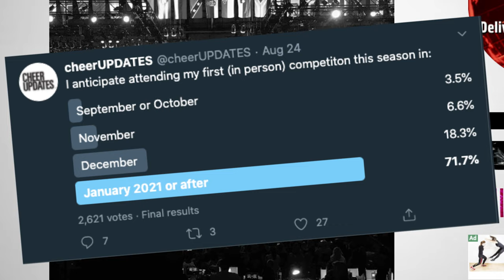Will you be ready?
The season is coming... Be ready...

Nfinity is now the exclusive Cheerleading and Dance partner for Famer (an interactive training app) for athletes, parents, and coaches.